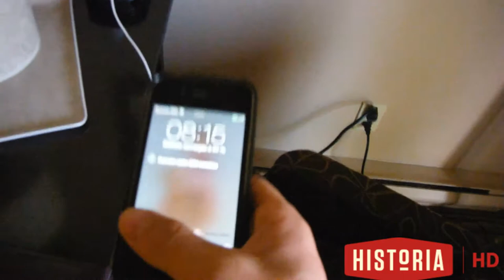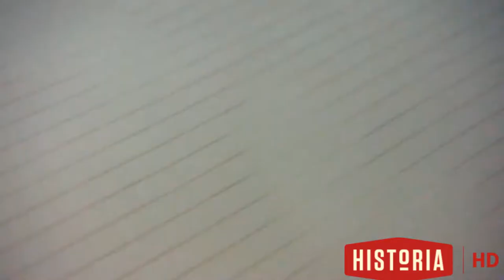TheAlexKillerS █♣█ - Best Western plus hotel & "Voyage"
Vidéo de AlexKiller {liser la description...}